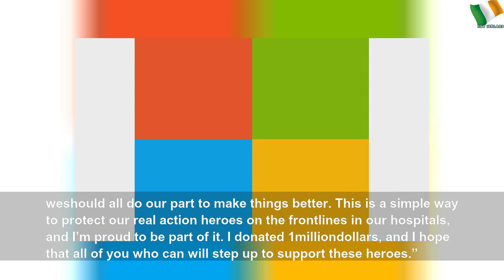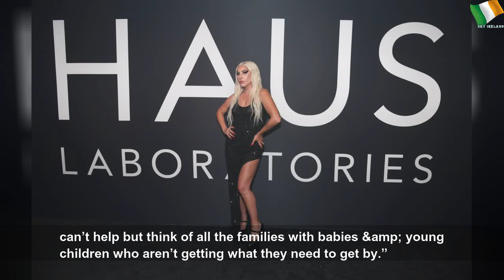Rihanna co-funds £3.3 million grant to help domestic violence victims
Rihanna co-funds £3.3 million grant to help domestic violence victims | Important Lot